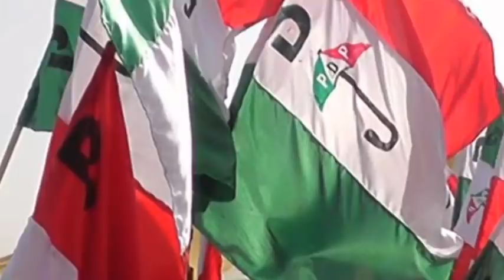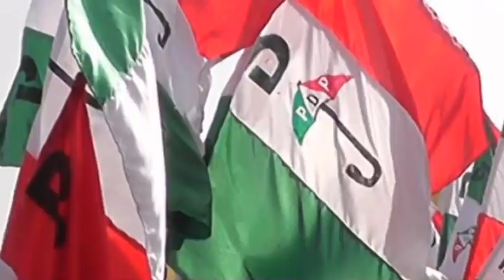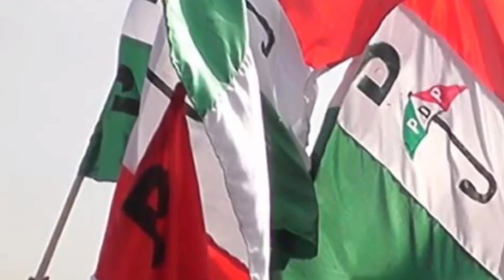PDP Imo State Assembly Lawmaker In Tr0uble As PDP Commerce Recall Of Defected Members. See Details